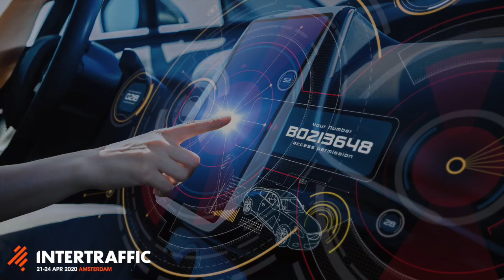Intertraffic Amsterdam 2020 Summit programme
Intertraffic Amsterdam is more than just an exhibition. We offer a free to attend knowledge programme with over 120 sessions. These are the themes of this edition's Summit programme: Road Safety, Traffic management challenges, Mobility as a Service, Societal challenges, Automated driving, smart infrastructure, big data and mobility, urban parking, road construction and roadside equipment.